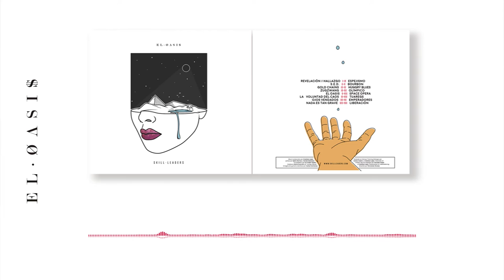03 Skillleaders - Gold Chains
Music video by Skillleaders, performing ''Gold Chains''' [Audio] from their second LP ''El Oasis''. (c) 2015 Skillleaders, Mars Music.

facebook.es/skillleaders
instagram.es/skillleaders
twitter.es/skillleaders